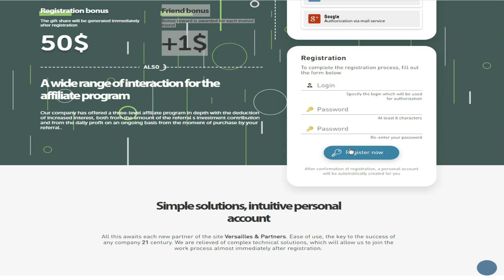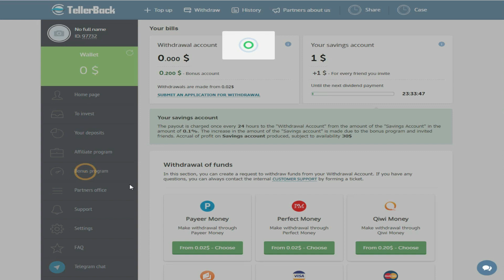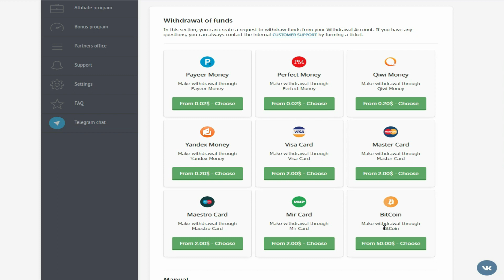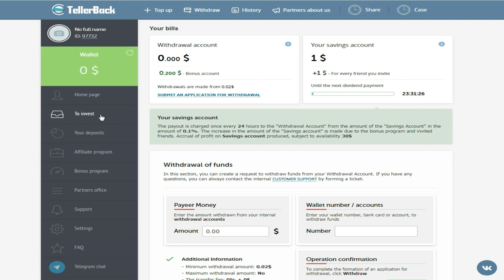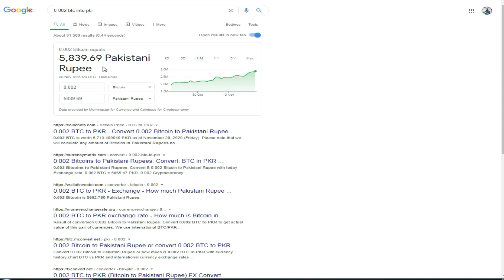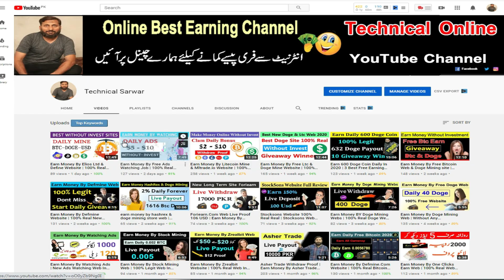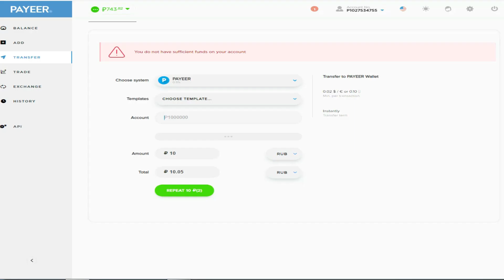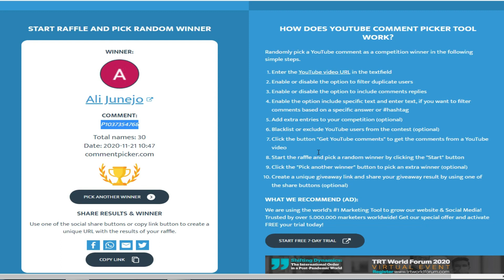Earn Money By TellerBack Website | 100%Real Free Website | Get $50 Bonus Free | Earn $5 Daily 2020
dosto aaj jo aapko 2 sites btao ga bilkul free hai koi investment nhe hai
join karty he aapko $50 ka bonus mily ga is sey aapki earning start hogi
daily withdraw hoga kamal ki sites hai mis mat karna

earn$50bonuswithoutinvest
tellerbackwebsite100%realfree